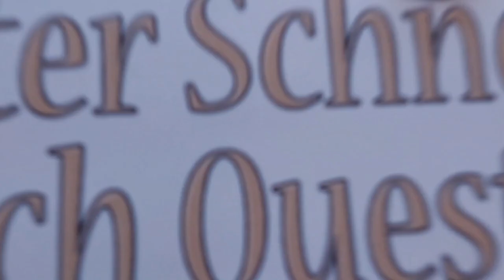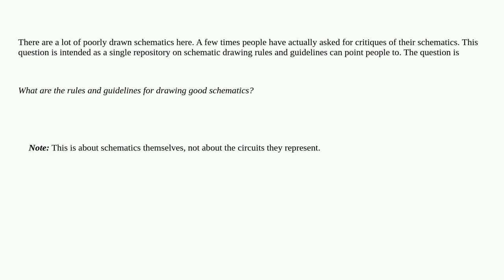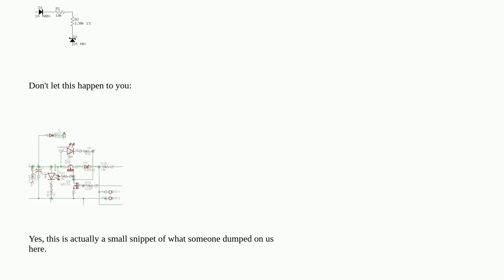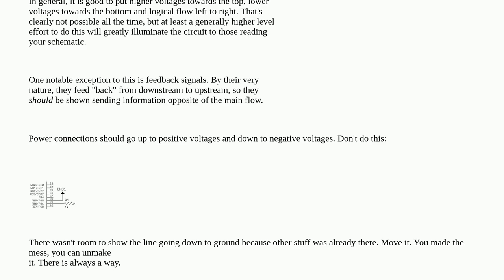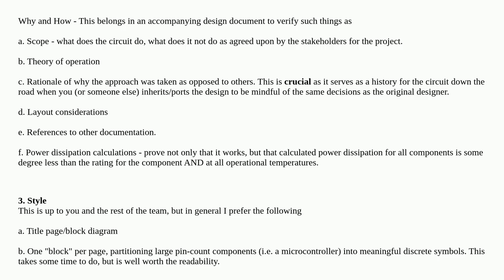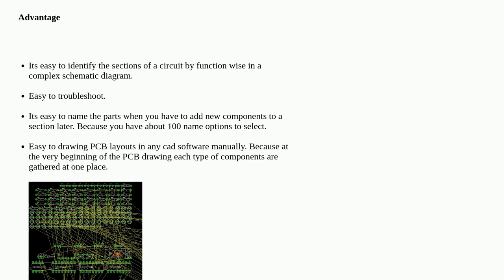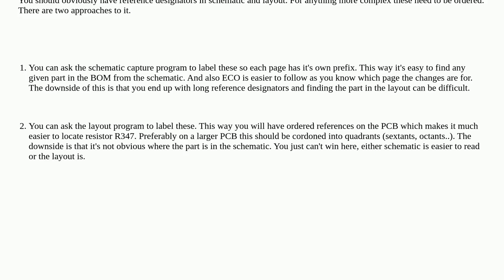Electronics: Rules and guidelines for drawing good schematics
Rules and guidelines for drawing good schematics

A special thanks goes out to the community

  standard drawing design-rules schematics